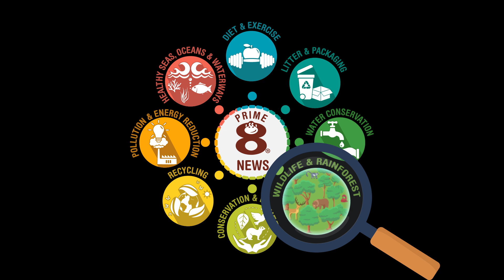The Irresistible Urge: Unveiling the Reasons Behind Alters and Altercations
Betta fish, otherwise known as Siamese fighting fish are beautiful. In Latin they are known as Betta splendens, and contrary to their regular wildlife habitat, are better known for being residents of a freshwater aquarium. They are one of the most beautiful domesticated fish and originate from Southeast Asia. They are very territorial, hence their extremely aggressive nature. Betta are popular in Europe and the United States, where their status as a favourite ornamental fish is well established.